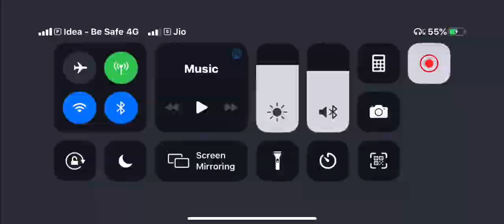How To Complete Land Any Rooftop in Bootcamp/Pubg Mobile Mission !!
How To Land Rooftop in bootcamp Sanhok | PUBG MOBILE |